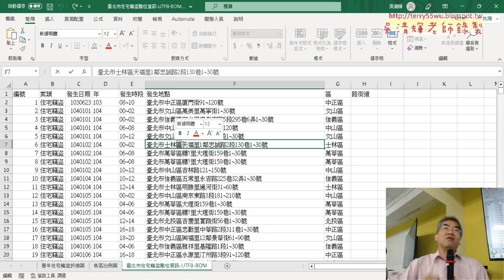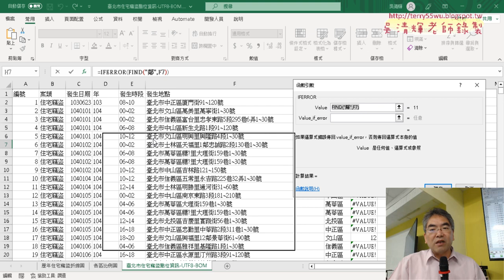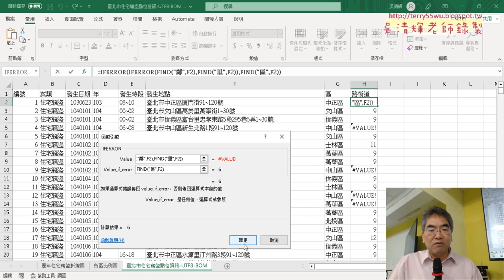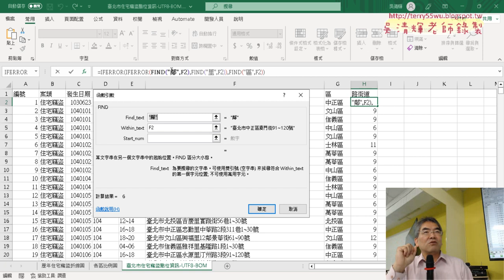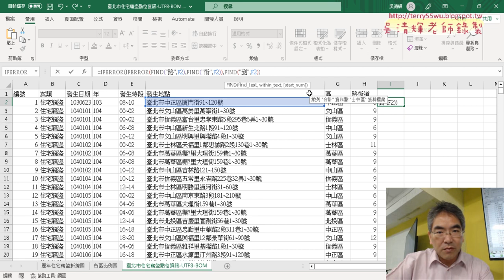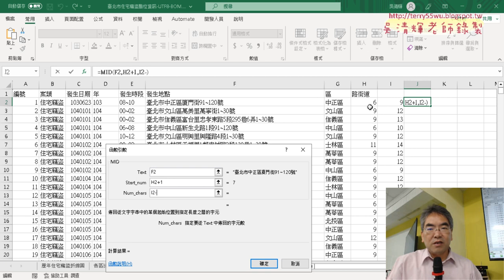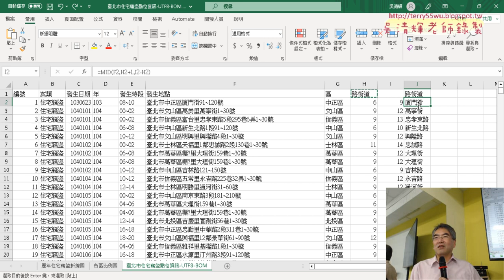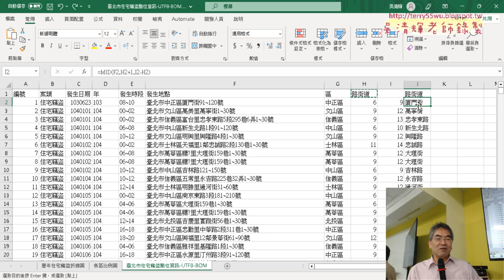03 用FIND與IFERROR取的路街道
上課內容：
01_重點回顧與各區比例圖
02_用樞紐分析表統計各區比例圖
03_用FIND與IFERROR取的路街道
04_用MID整合路街道公式
05_樞紐分析路街道前十名
06_炸開圓形圖與錄製插入欄巨集

上課用書：
Excel VBA一點都不難：一鍵搞定所有報表
作者： Excel Home
出版社：博碩
出版日期：2013/06/26
定價：380元

吳老師  112/4/21